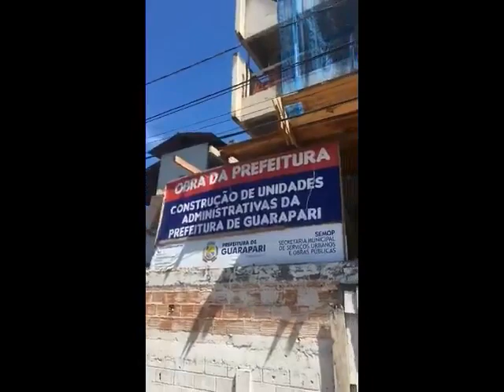SINTRACONST-ES denuncia irregularidades na obra da nova sede da prefeitura de Guarapari